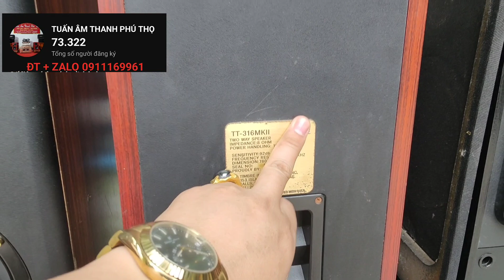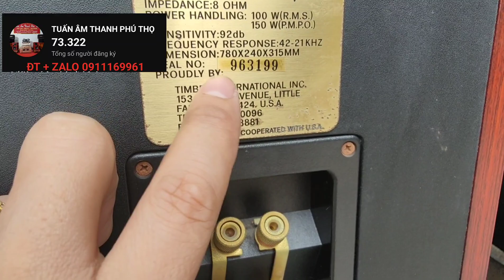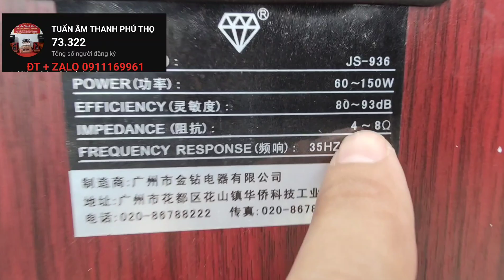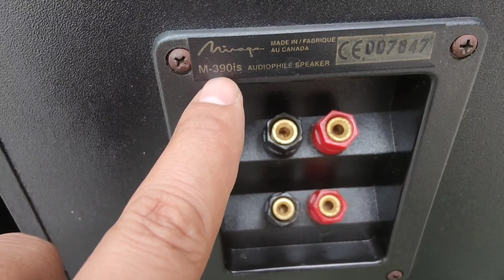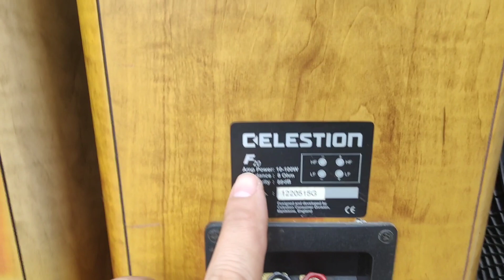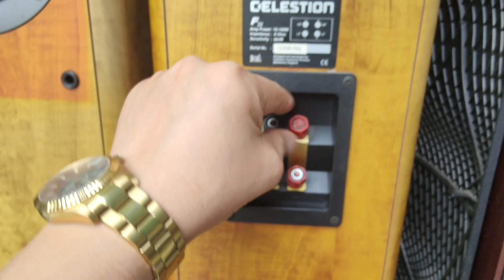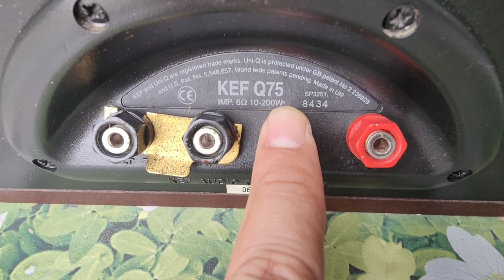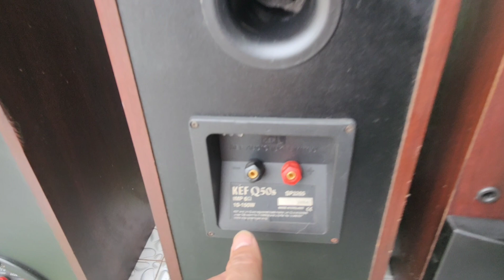LÊN HÀNG TIẾP CHO CÁC BÁC LH 0911169961